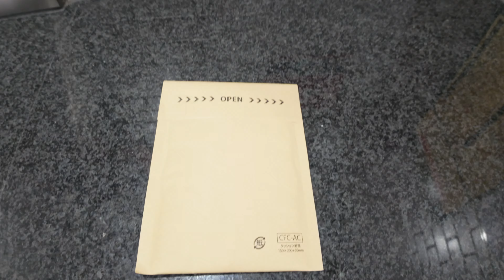必迈惊碳Fly真实感受 购买建议